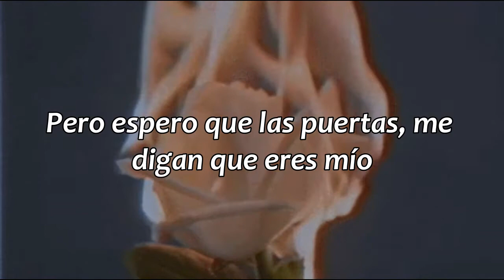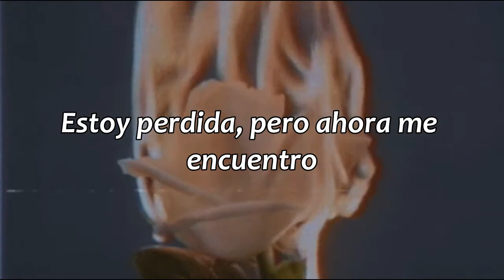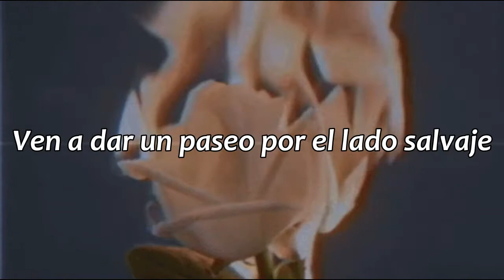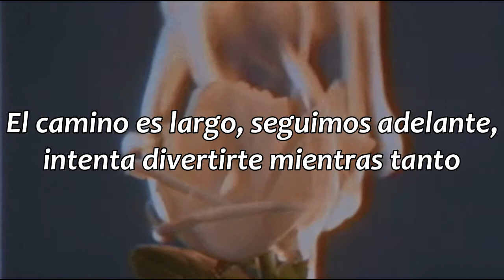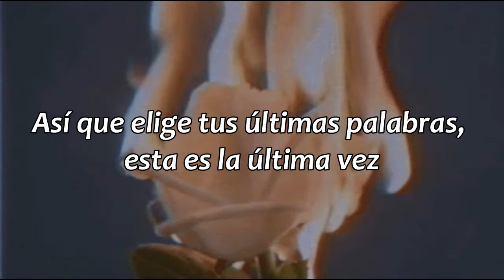Born to Die - Lana Del Rey // sub. español